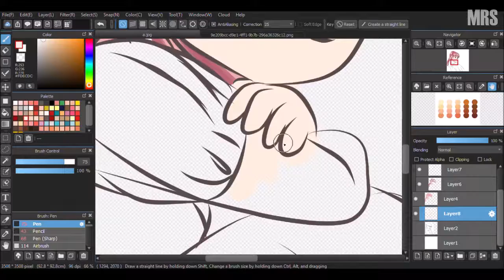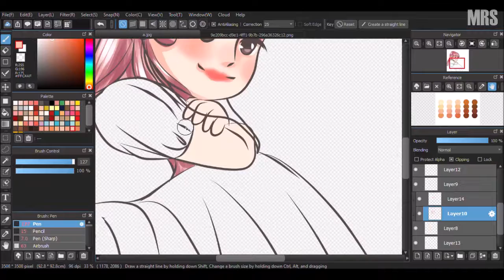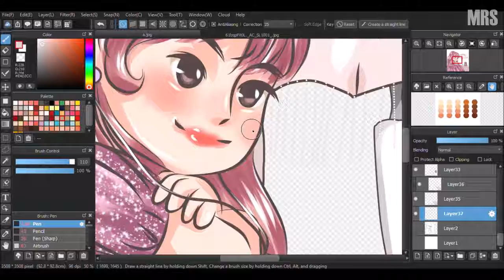Medibang Paint | Speed Drawing | Cute Girl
Popart Cartoon ◆ Ilustrasi
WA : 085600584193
Check my shop @ tokome